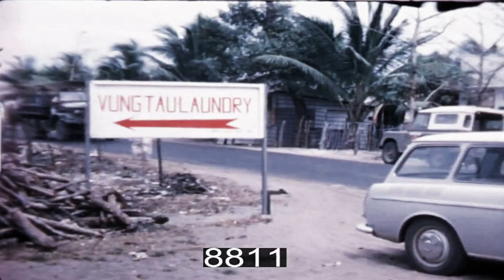Red Cross and civilian activities Vietnam 1966-1967 (3)–Hồng Thập Tự (Úc) Và Các HĐ Dân Sự Ở VN(3)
Red Cross and civilian activities Vietnam 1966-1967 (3) – Hồng Thập Tự (Úc) Và Các Hoạt Động Dân Sự Ở Việt Nam 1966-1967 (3)

CHIẾN TRANH VIỆT NAM: QLVNCH & ĐỒNG MINH (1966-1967): Red Cross and civilian activities Vietnam 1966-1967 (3) – Hồng Thập Tự (Úc) Và Các Hoạt Động Dân Sự Ở Việt Nam 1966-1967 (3)

A variety of scenes including on base, medical offices and surgeries, a dentist's practice, 7RAR HQ, markets, hair styling and walking around town (shots of hotels, bars and restaurants).

Một loạt các cảnh bao gồm căn cứ, văn phòng y tế và phẫu thuật, phòng khám nha sĩ, 7RAR HQ, chợ, tạo kiểu tóc và đi dạo quanh thị trấn (ảnh chụp khách sạn, quán bar và nhà hàng).

7RAR HQ – Sở Chỉ Huy Tiểu Đoàn 7, Trung Đoàn Hoàng Gia Úc Đại Lợi

Maker Palmer, Wyn    Place made
Vietnam: Phuoc Tuy Province    Date made 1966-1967
Source: Australian War Memorial
Free Music From You Tube: Erev Shel Shoshanim – E's Jammy Jams